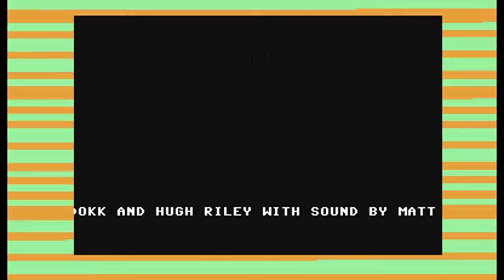Dominator (C= USER covertape) COMMODORE 64 C64 DEMO LOADING SCREEN AND MUSIC SYSTEM 3 (MADCOMMODORE)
My personal favourite and one of the few cover tapes I bought to load on a real C64 :)